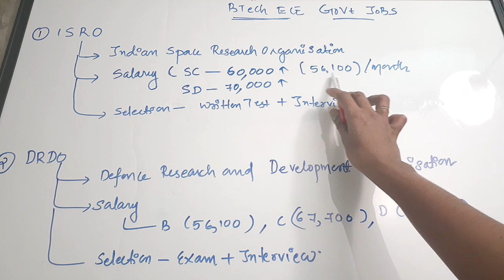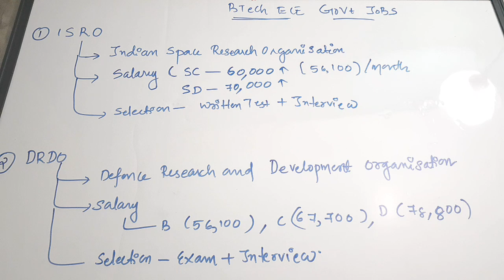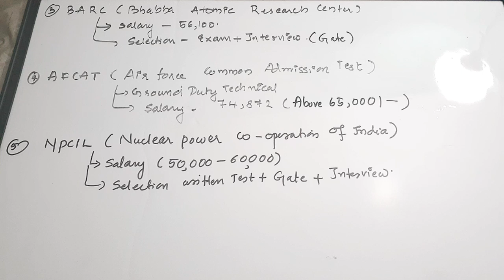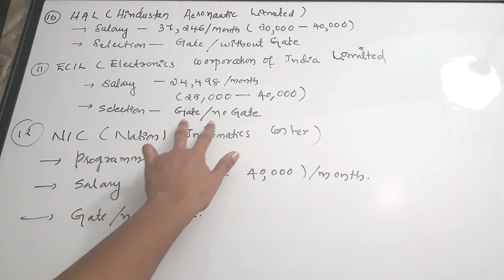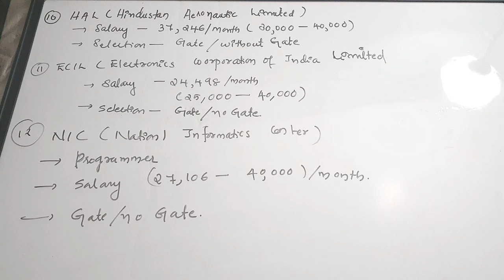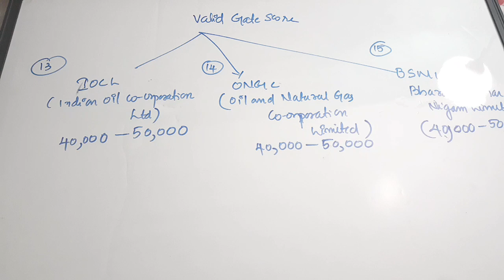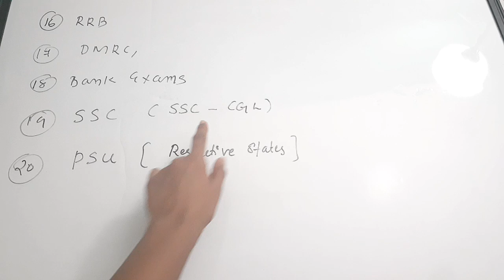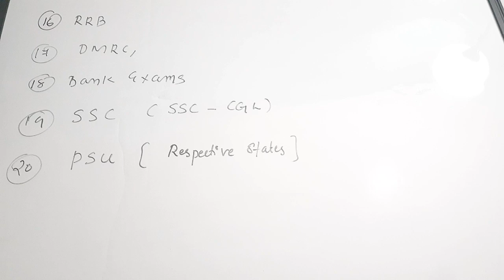Government Jobs After B.Tech Electronics| 20 Govt Jobs for ECE|EI| EEE Branches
government jobs for ece students in tamil,government jobs for ece students,government jobs 2021 for ece students,governent ece,ece government jobs in telugu,ece government jobs in tamilnadu,ece government jobs

government jobs for ece students in tamil,government jobs for ece students,government jobs 2021 for ece students